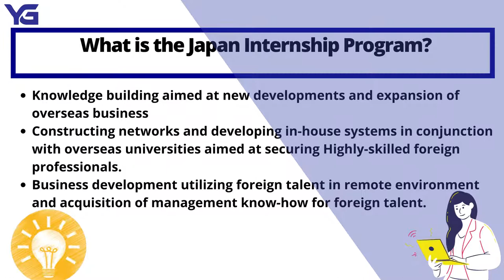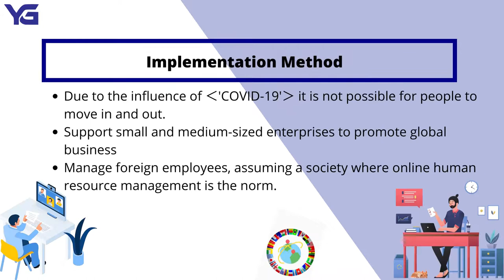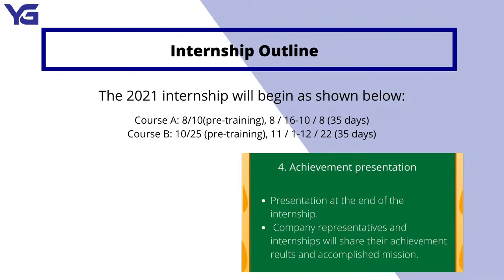Are you a student and interested to work with Japanese?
"Japan internship program"

We are looking forward to receive applications from students.
METI continue the internship activities by online at overseas designated workspace or at home for this year with taking this situation into account
Recruitment numbers :  200 internship students

Place where interns do the internship :
A course：Satellite Office designated by the Program Office（12 locations in 6 countries）
B course：Work from home.
Host companies are determined after matching by the Program Office and subsequently approved by the Screening Committee.
【The location of Satellite Office】
Vietnam（HCMC/Hanoi/Da Nang）
Thailand（Bangkok）
Indonesia（Jakarta）
Malaysia（Kuala Lumpur）
India（Delhi/ Gurgaon/Chennai/Bangalore）
Indonesia( Jakarta, Bandung)

Internship period : A course : 10th August to 8th October 2021
B course : 25th October to 22nd December 2021
※Approximately 35 days of activity in both the A course and B course
(To be arranged)